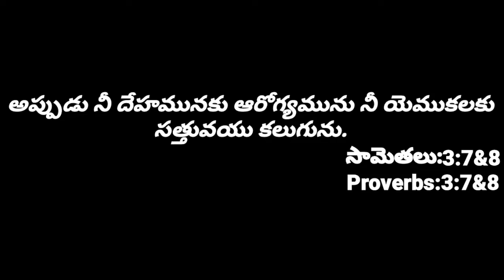Today promise |manna church mangampeta|Pastor.K.Barnabas garu messages|today promise 1/4/2020